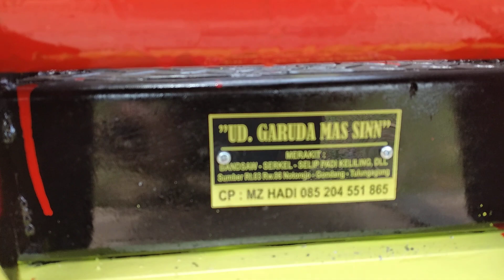UD GARUDA MAS SINN ,ciap kirem bojobegoro gergaji serkel keliling.cp 085204551865